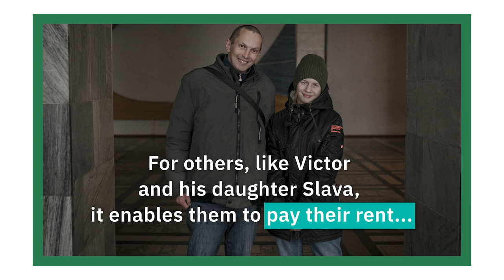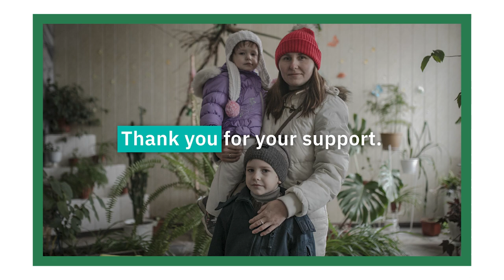Why do we provide cash in an emergency?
Cash is a key part of a dignified emergency response. Cash transfers allow beneficiaries to remedy their own needs - whether that's food, rent or medicine - with dignity.

Since Concern Worldwide's emergency response in Ukraine began last year, over 28,000 people have registered to receive cash support.